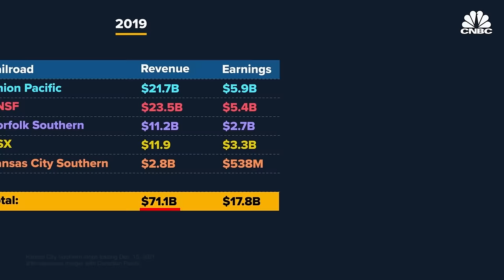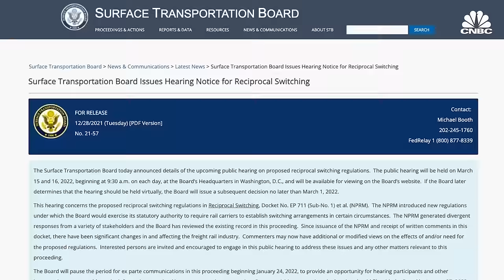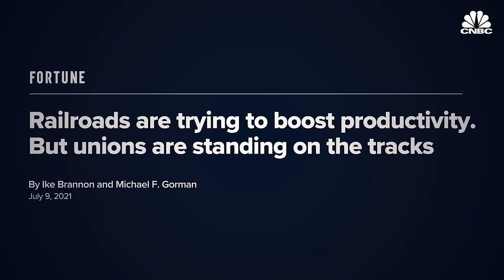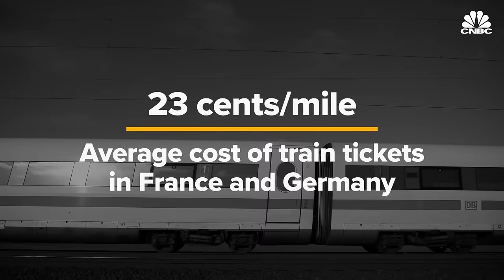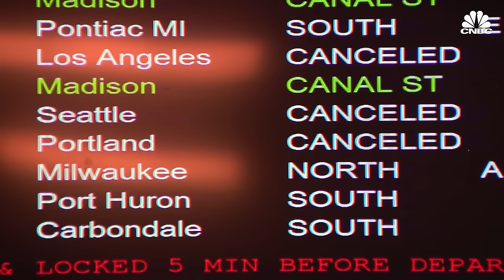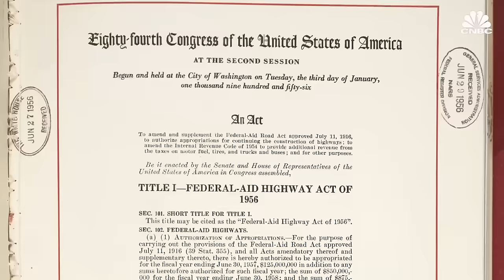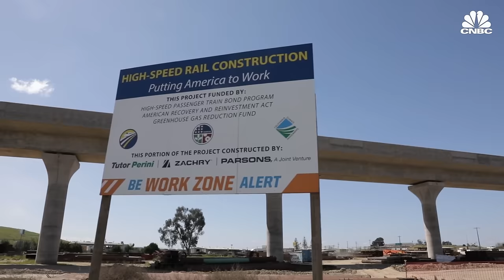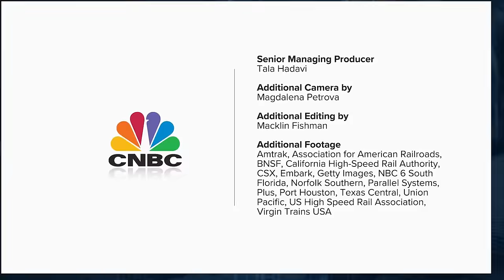CNBC Explores: America’s Railroads | CNBC Marathon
CNBC Marathon explores the freight and passenger railroads in America.

The United States lags behind the rest of the world when it comes to passenger trains but when it comes to the freight railroad the U.S. is dominating. The U.S. freight rail network operates over 140,000 miles of privately-owned track in every state except Hawaii, according to the Association of American Railroads. It moves one-third of all U.S. exports and roughly 40% of long distance freight volume. Correction (February 3, 2022): Craig Fuller incorrectly states Amtrak is for-profit but Amtrak is not a for-profit corporation.

Taking a train in the U.S. is often more expensive than flying and more expensive than intercity train systems in other developed countries, which often have even faster trains and better service. But Amtrak, the federally funded company that runs many of America’s passenger trains, has never made money. In fact, the company has a $42 billion repair backlog and in 2021 wasn’t even able to cover half of its expenses from ticket revenue. That business comes mostly from the populous Northeast Corridor, where tickets are quite pricey. Ridership is slowly recovering from an all-time low due to the pandemic, and now Amtrak wants to expand service in a major 15-year plan, with $66 billion in funding from the Bipartisan Infrastructure Law.

The U.S. has no high-speed trains, besides a few small sections of Amtrak’s Acela line in the Northeast Corridor. China has more than 19,000 miles of high-speed rail, the vast majority of which was built in the past decade. Japan’s bullet trains date back to the 1960s. France began service of the high-speed TGV train in 1981 and the rest of Europe quickly followed.

Watch the video to see why the U.S. continues to fail with high-speed trains, and the companies that are trying to fix that.

Chapters:
00:00 —  Introduction
00:39 — How freight trains became so successful in the U.S. (Published Feb. 2022)
15:30 — Why train tickets cost so much in America (Published Nov. 2022)
35:39 — Why the U.S. has failed with high-speed rail (Published May 2019)